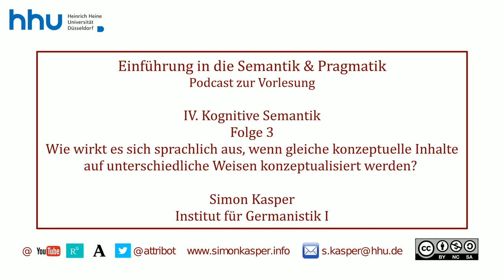IV 03 Wie wirkt es sich aus, wenn gleiche Inhalte auf verschiedene Weise konzeptualisiert werden?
Herzlich willkommen zu Ihrem Podcast zur Vorlesung Semantik und Pragmatik an der HHU. Ich bin Simon Kasper und in dieser Folge spreche ich über die Frage: Wie wirkt es sich sprachlich aus, wenn gleiche konzeptuelle Inhalte auf verschiedene Weise konzeptualisiert werden? Aus Block IV: Kognitive Semantik